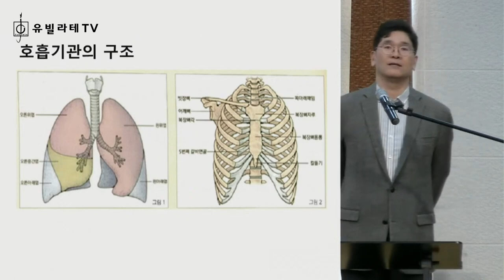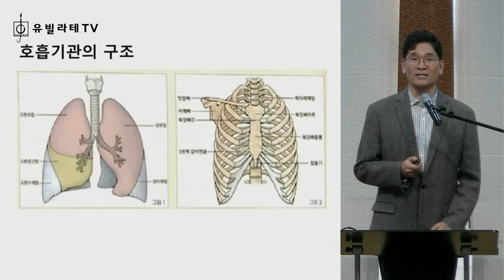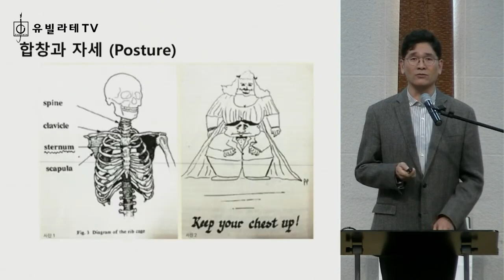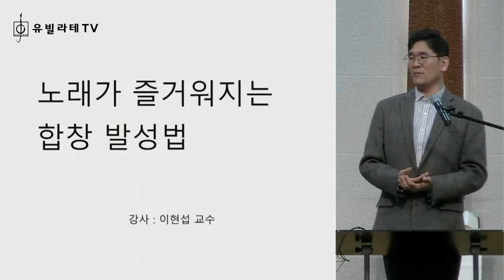[2023 겨울 찬양부흥회] 노래가 즐거워 지는 합창 발성법 - 이현섭 교수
2023년 1월 13일 (금)에 있었던 유빌라테 찬양 부흥회 강의 실황 영상입니다.

강사: 이현섭 교수 (연세대학교 대학원 객원 교수, 한세대학교 대학원 출강)